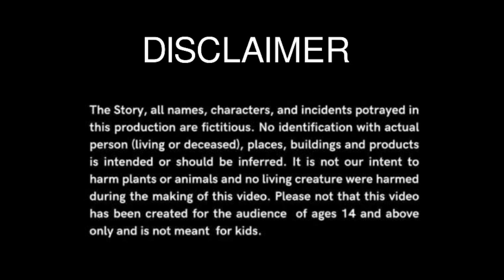garib ki madad |गरीब की मदद |funtoon kids|hindi kahaniya |moral stories in hindi |cartoon story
Welcome to  FUNTOON Kids here we offer you a variety of high-quality Animated Stories For kids. FUNTOON Kids is a place where you will get to see Entertaining stories. Also, you will experience different lessons of life through these interesting stories with colorful animation. It is our endeavor to serve you a new video twice a week. The Characters Will amuse you and most importantly build good Moral values.